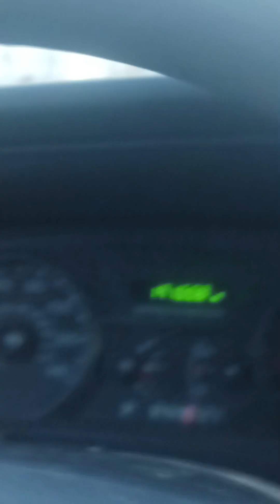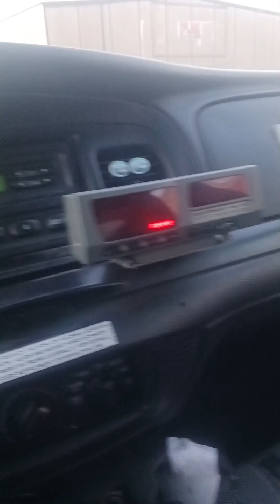BORDER NEWS WHERE IS THE UNCION CELESTIAL REFUGIO BUS TAKING THE MIGRANTS? I FOLLOW IT AROUND TO SEE